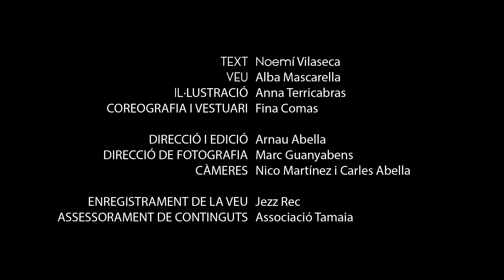Fem Impensables les Violències Masclistes - Video 3 - La Clau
Aquí teniu el tercer i darrer vídeo de la sèrie "Fem Impensables les Violències Masclistes". Porta per títol "La Clau".
Des de la @campanyaimpensables ens hem proposat desemmascarar-lo per fer, entre tots i totes, impensables les violències masclistes.
Ajuda’ns a ser part d’un canvi i comparteix-lo‼️‼️

L'Escola de Dansa Solsona, fa videos de dansa i ball, només amb la intenció d'entretenir al seu alumnat.